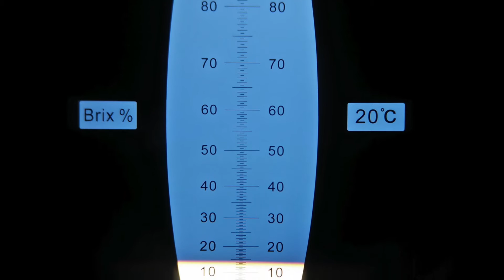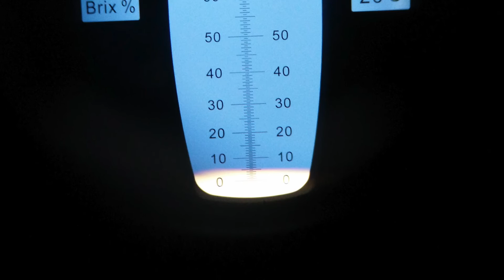Test réfractomètre Floureon® RHB0-90 en échelle de brix pour la concentration en sucre